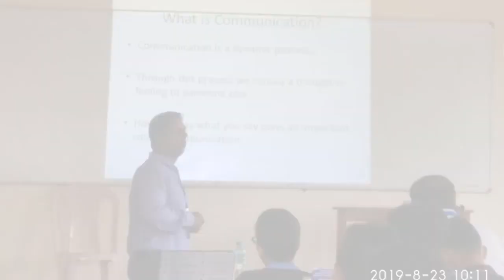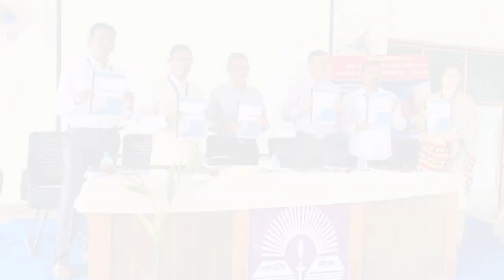Know About St Joseph College of Arts & Commerce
St. Joseph College is run by Dnyandeep Mandal, Uttar Vasai. It has been established on 25th August, 1995 with an aim of providing education to students in the vicinity, especially those who are economically challenged. The campus occupies 3.5 acres and has an excellent infrastructure for students to not only complete their degree but also hone their life skills.